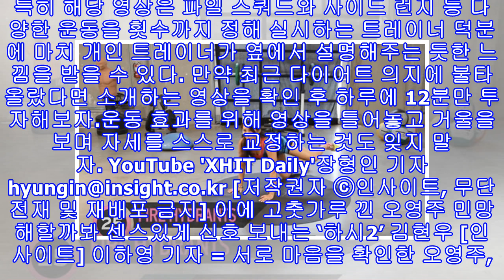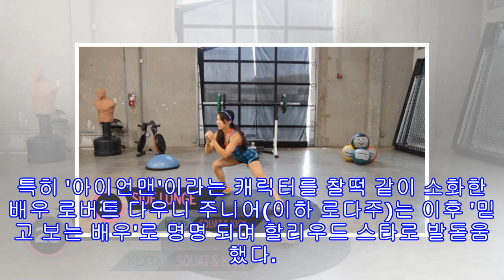하루 12분 투자하면 허벅지살 '파괴'되는 운동법 (영상)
하루 12분 투자하면 허벅지살 '파괴'되는 운동법 (영상) YouTube 'XHIT Daily'[인사이트] 장형인 기자 = 하루에 12분 투자하면 다리 미인으로 소문난 설현과 같은 매끈한 다리를 만들어 주는 운동법을 소개한다. 최근 동영상 공유 사이트 유튜브 'XHIT Daily'채널에는 하체 부위 중 허벅지를 집중적으로 자극해 다리를 날씬하게 만들어 줄 운동법이 담긴 영상이 게재됐다. 공개된 영상 속 여성 트레이너는 다리에 집중된 운동을 직접 선보인다. 특히 해당 영상은 파일 스쿼드와 사이드 런지 등 다양한 운동을 횟수까지 정해 ...